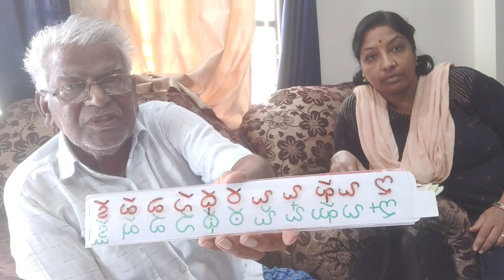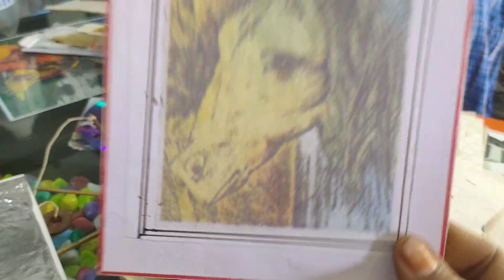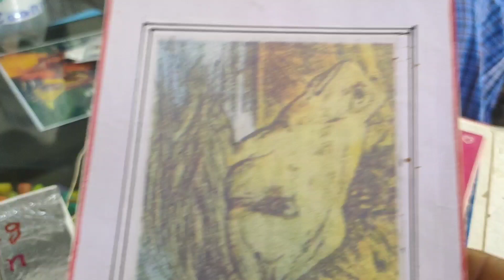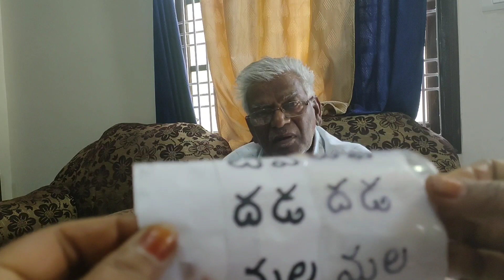టీచింగ్ హాడేస్ మా uncle prepare chasaru .😊పిల్లలకు సులువుగా అర్ధం అవుతుంది🙏. మీరు try చేయండి||Vlog